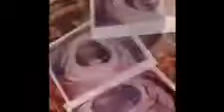LUH LANDO..HURT YO HEART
LILLIE GANG-G.O.ENT